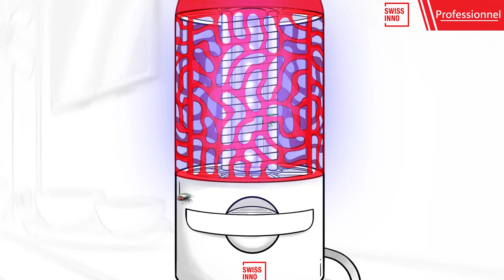Destructeur d’insectes 10W LED SWISSINNO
🦟 Dites adieu aux insectes volants avec notre destructeur d'insectes électrique ultramoderne ! 💡🚫

✅ La lumière ultraviolette les attire, la grille à haute tension les élimine instantanément.
✅ Les insectes morts sont collectés dans un bac amovible, facilitant le nettoyage.
✅ La lumière ultraviolette est sans danger pour les humains et les animaux domestiques.
✅ Économique en énergie : une LED équivaut à une lampe fluorescente, mais consomme moins d'électricité et dure plus longtemps.
✅ Le réseau électrique à haute tension offre une efficacité de capture maximale, répondant aux normes CE.

🌟 Dites adieu aux mouches et moustiques rapidement et sans tracas. Facile à nettoyer, économe en énergie, notre destructeur d'insectes LED est une solution moderne et sans produits chimiques pour un air intérieur sain ! 🏡✨ DestructeurDInsectes Mouches Moustiques 🌳🚀

N'hésitez pas à nous contacter au 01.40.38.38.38, à venir en boutique au 145 avenue de flandre Paris 75019